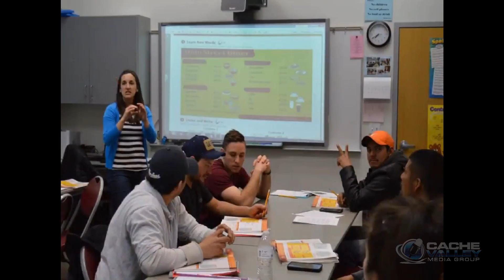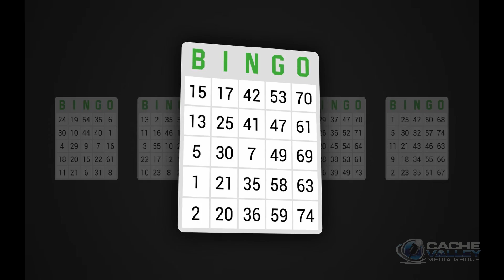It's the Weekend - April 26-29, 2018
If you're looking for a job (or upgrade your career), looking for some fun ways to raise funds for good causes, or in the mood for concerts and musicals...it's a busy and fun weekend in Cache Valley.